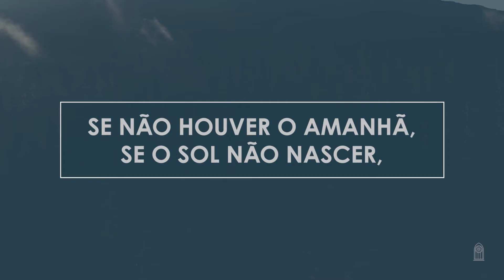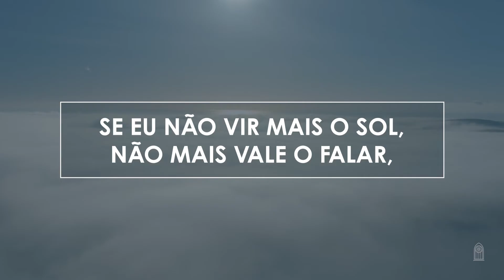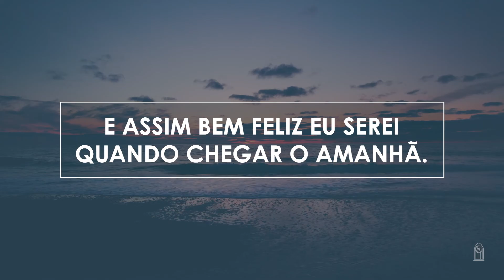Novo Hinário Adventista • Hino 475 • Se Não Houver Amanhã • (Lyrics)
| Veja Também |

475. SE NÃO HOUVER AMANHÃ
Letra: Jair Alberto da Silva
Orq.: Samuel Krähenbühl

1. Se não houver o amanhã,
Se o sol não nascer,
E o vento parar de soprar sobre nós,
Se não ouvir mais o mar,
O cantar dos pardais,
Nem puder ver as nuvens no céu a passar,

Dormindo ali estarei,
Esperando meu Rei
A chamar-me com amor,
Me avisando que o dia mais lindo
já chegou.
Agora posso ouvir,
Posso ver e sorrir
E pra sempre viver
Sem mais nada a temer;
E assim bem feliz eu serei
Quando chegar o amanhã.

2. Se eu não vir mais o sol,
Não mais vale o falar,
Perguntar ou querer,
e homenagens fazer.
Ali eu nada terei,
Só lembranças serei
Na memória de quem eu um dia servi.